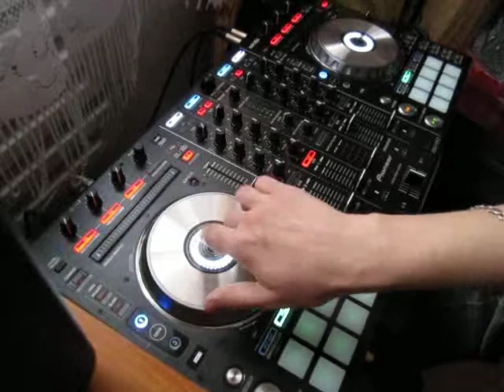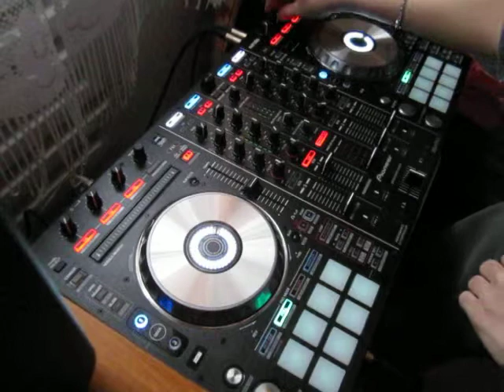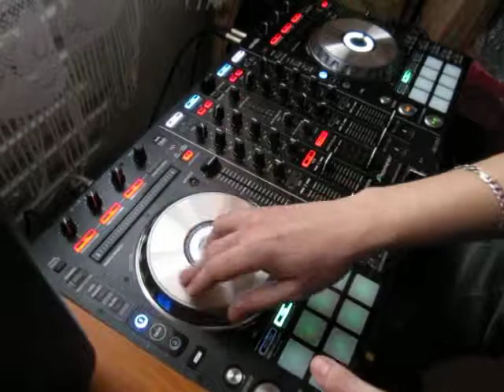Spontaneous dnb home mix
Spontaneous dnb home mix by Ilya ViG